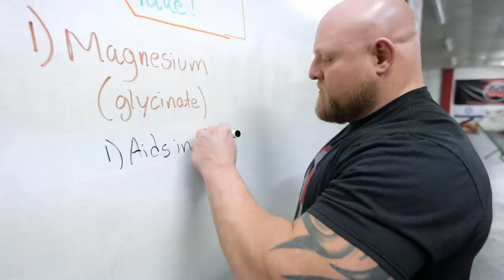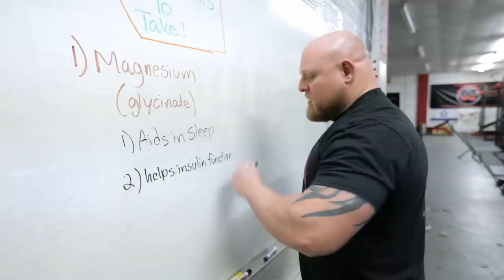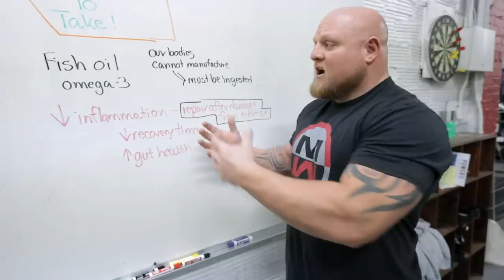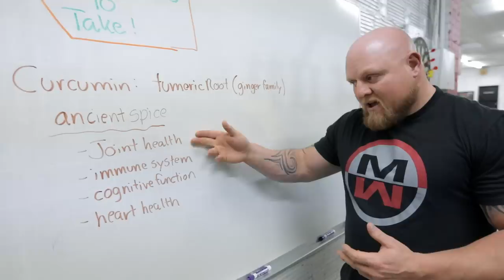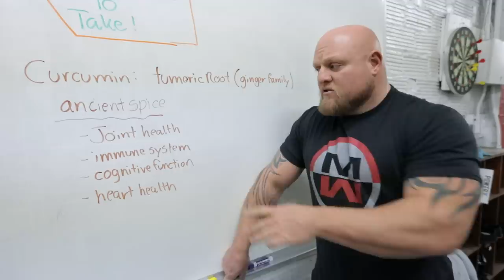3 Supplements YOU Need for Optimal Performance (Top Supplements = Best Fitness Results)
Supplements, the fitness performance secret everyone knows and everyone loves to blab about. It's never-ending these days to have someone yelling at you to take their supplements from who knows where. First, these are the 3 supplements you need for optimal performance, everything else you hear from others is chatter from people who haven't broken world records, and above all else don't put their money where their mouth is in terms of results. Second, to get the best fitness results you need to get your body in the best optimal form. This means putting the right variables along with the right supplements. This means you need to eat clean, exercise with form and fitness in mind, and lastly, take the right supplements along with right sleep.

So what are the 3 supplements you need for optimal performance? Magnesium Glycinate is the first of these supplements. This supplement is everything you need to aid yourself in recovery and building new muscle for the best results. Mag, as we call it, is a key player in insulin function and helps with over 300 other functions in the body. Most people don't know this but most people and performance athletes are deficient in Mag. 4/5 people to be exact, so before you think to yourself that you have decent fitness and don't need this supplement in your diet.

The next supplement you are going to need to look into is Omega 3's or Fish Oil. This supplement also aids recovery time for any athlete whether you're tactical, lifter, or just looking for optimal performance. This top tier supplement is great for promoting gut health and aiding in recovery, which we all know is key in any lifting gains. Also, Omega 3 is also not in our regular diets, so we need to make sure to take this supplement with that in mind.

Lastly, you need to consider taking Curcumin, now this one is far less well known but believe us when we say it's something we take every day. It promotes fitness by improving joint health and longevity along with bolstering your immune system for the long haul. On top of these benefits, it's aids in cognitive function and heart health, which last time we checked were lacking in our American health trend.

So be sure to take these supplements when you want to see the best optimal performance in all of your fitness endeavors!!!

Also, be sure to realize these videos have extended versions on our Patreon and are a wealth of knowledge you should be learning in conjunction with all of the videos you are seeing on here!!! So be sure to Join The Movement and become apart of this community that is getting stronger, longer!

Thank you to all of our subscribers, we genuinely appreciate your support!!!